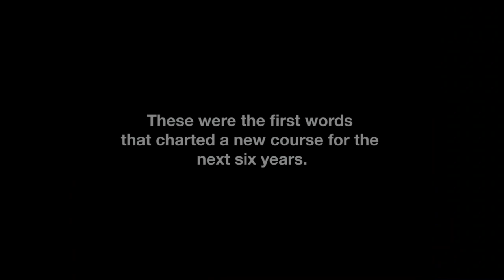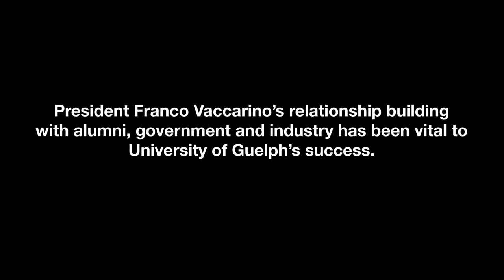President Franco Vaccarino Farewell Event - July 29th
Join us to celebrate President Franco Vaccarino as he leaves the University of Guelph after 6 years of unprecedented success and growth.